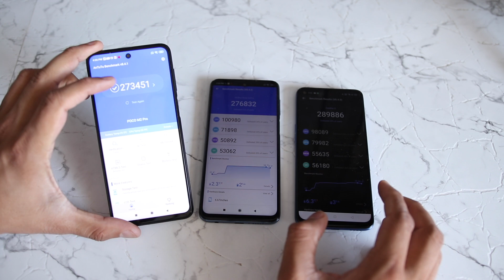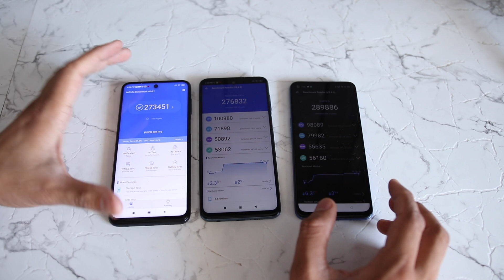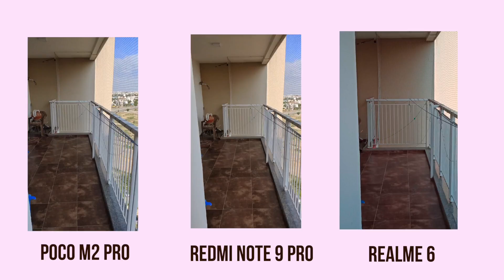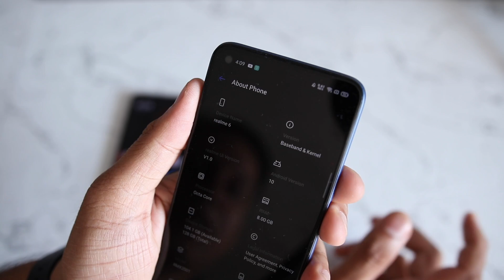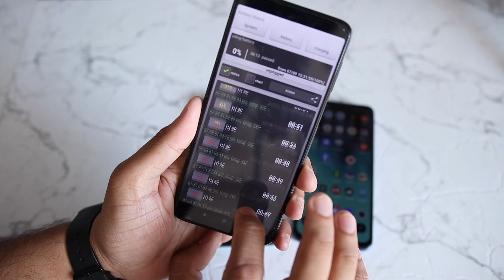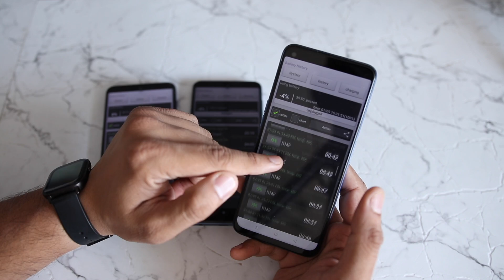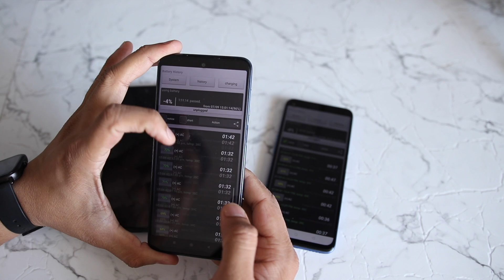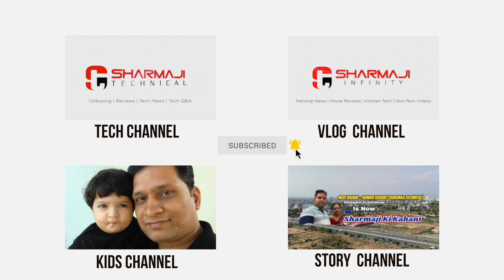Poco M2 Pro VS Redmi Note 9 Pro VS Realme 6 | Jabardast Comparison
In this video we have shared Poco M2 Pro VS Redmi Note 9 Pro VS Realme 6 | Jabardast Comparison